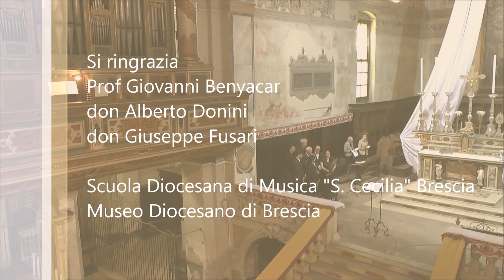Saggio Corsi e Masterclass "Scintille di Musica | Palma Choralis EDU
Benedicta sit Sancta Trinitas
Introitus super plano cantu, Lyon 1528

Allievi del Laboratorio di Cappella Musicale Rinascimentale
Roberto Bogna, Luciano Mondini, Dirk Schneider, Giorgio Visentin
Allievi dell'Ensemble Vocale e Strumentale
Alberto Pozzaglio, Anna Giulia Serena

Marcello Mazzetti e Livio Ticli, Docenti e Concertatori

"Scintille di Musica" La Cappella Musicale del Terzo Millennio
Corsi di Musica Antica (ottobre 2015-Maggio 2016)
Masterclass intensiva di Musica Sacra Rinascimentale (20-22 Maggio, 2016)

Palma Choralis · Research Group & Early Music Ensemble
Fondazione Diocesana "S. Cecilia" di Brescia
Scuola Diocesana di Musica Sacra "S. Cecilia" Brescia

Saggio Finale Chiesa di San Giuseppe (Brescia)
22 Maggio 2016 - Messa per la Ss. Trinità.
Celebrante don Alberto Donini